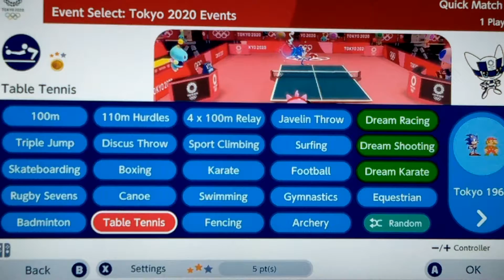Mario & Sonic At The Tokyo 2020 Olympic Games Table Tennis # 5 (Bowser)